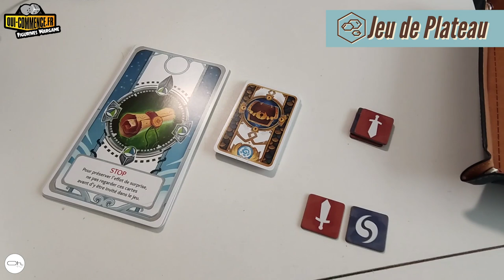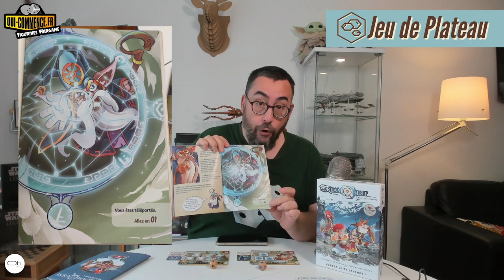Dreamquest de l'excitation à la déception ?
Je vous en avais parlé dans l'expressOh, nous avons tester avec Calliopé, voici notre verdite entre magie et bug d'édition.